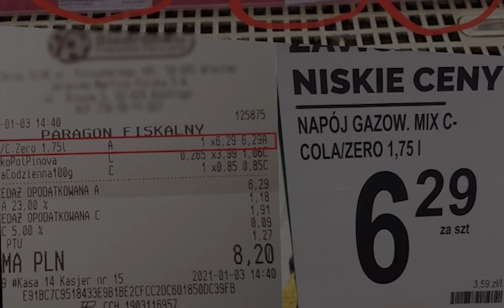GOTHIC przeróbka BEZI chce kupić COCA COLĘ (podatek cukrowy)